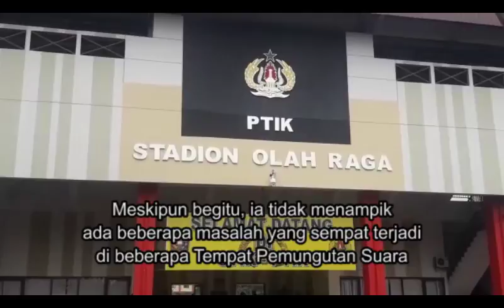Kapolri: Jakarta Aman